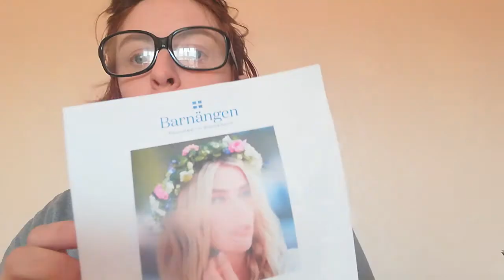Haul beauté privée et gain concours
Où j'essaie de faire de la culture